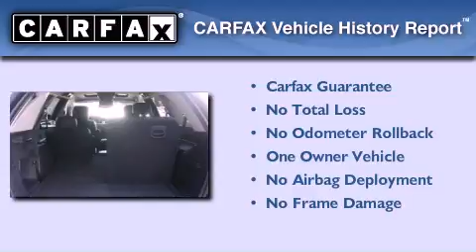2005 Chrysler Pacifica Edison NJ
We have been honored to serve the Springfield NJ area , we promise that your experience at our dealership will exceed your expectations !

 Year : 2005
 Make : Chrysler
 Model : Pacifica
 Engine : Gas V6 3.5L/215
 Trans . : Automatic
 Exterior : Brilliant Black Crystal Prl
 Miles : 117,037
 Interior : Dark Slate Gray
 Stock : 13271TBR